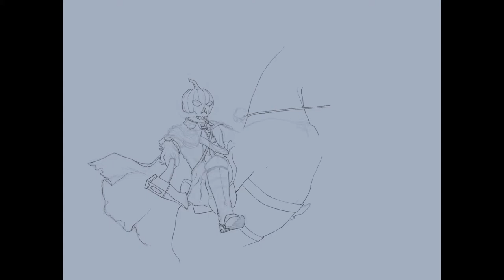Headless Horseman | Halloween 2020 - Time-lapse Digital Painting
Time-lapse digital painting of the Headless Horseman I did back during Halloween of 2020. I really liked the idea of designing the jack-o-lantern head in the shape of a glowing skull!

It took me a while to get the video edited because I ran into some computer woes that halted my progress a bit. Hope you still enjoy it even if it's way past Halloween! 🎃👻

Headless Horseman | Halloween (2020) - Drawn on an iPad Pro in Procreate App with an Apple Pencil.